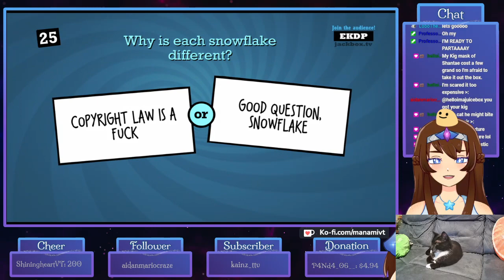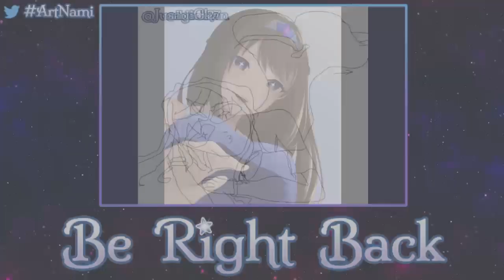Celebrating Progress With Memory Melodies & Jackbox With Discord (PART 2)